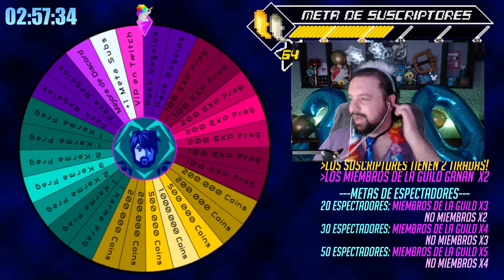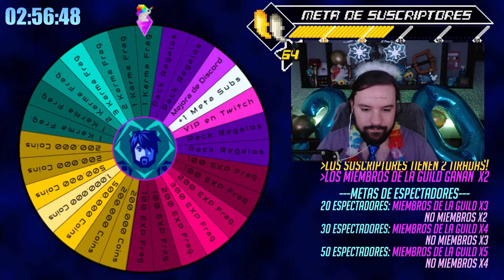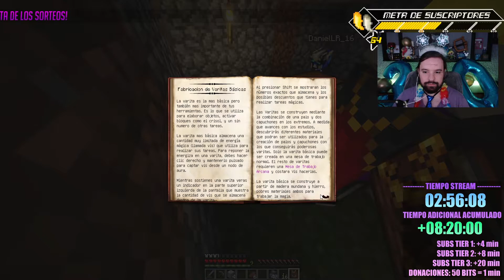La $ecta del Taumometro - #02 - Thaunted FairyCraft - Survival 1.16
Un Survival con colegas! para jugar de tranquis en los directos de twitch ^^